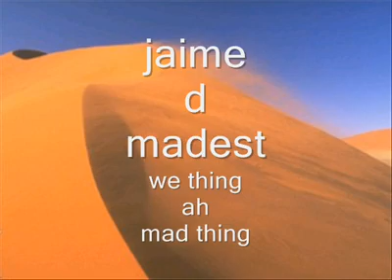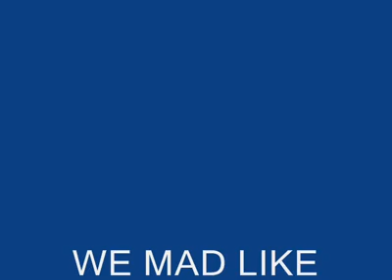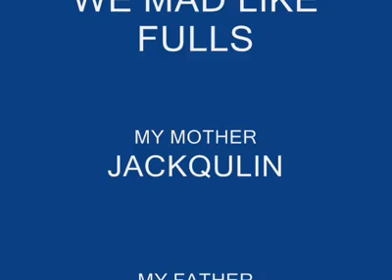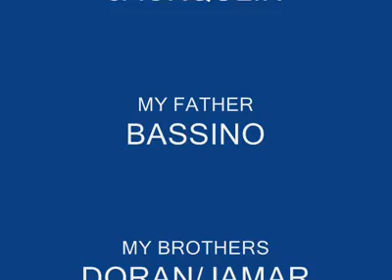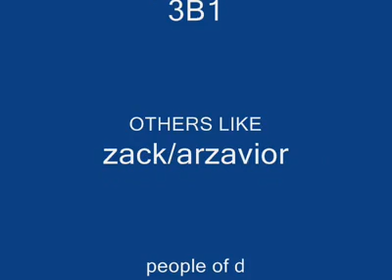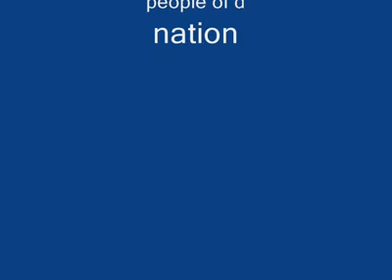black ryno mix